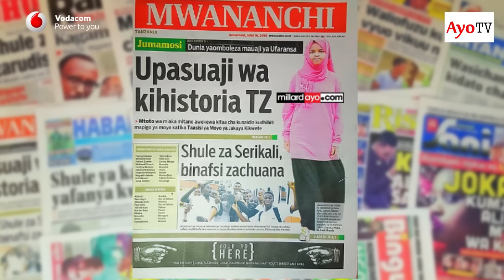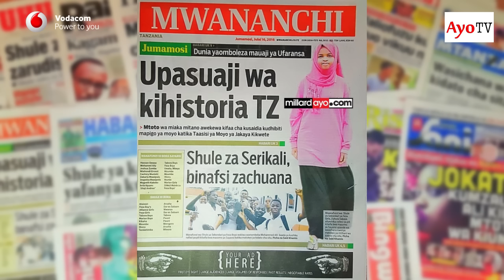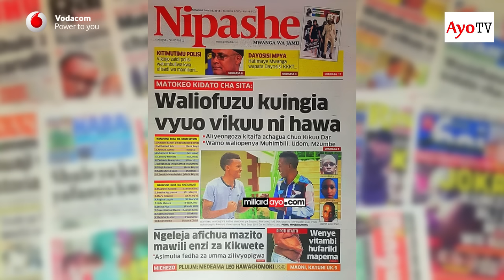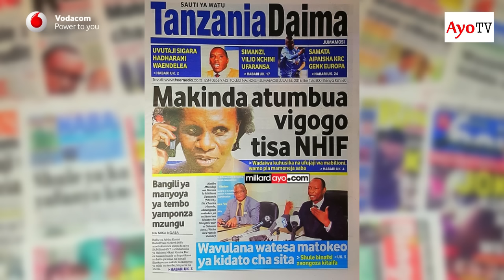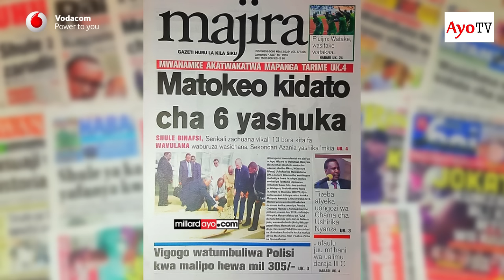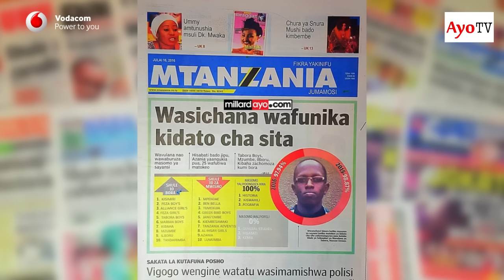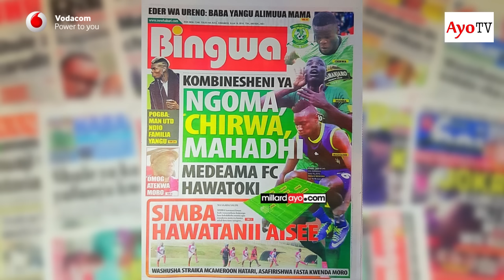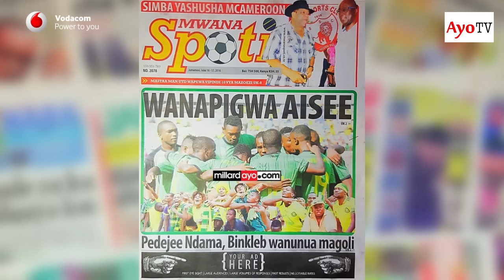Balozi Sefue avunja ukimya, Upasuaji wa kihistoria wafanyika Tanzania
AyoTV kila asubuhi itakua inakuletea uchambuzi wa magazeti ya Tanzania kuhakikisha zote kubwa za siku unazipata.